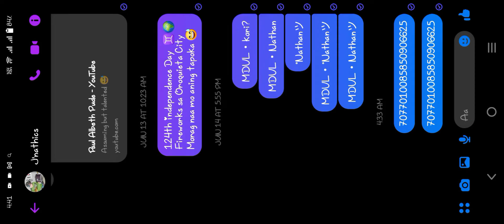Paano Mag Add ng Kaibigan Sa CodMobile just Paste and Copy, Tagalog Version .